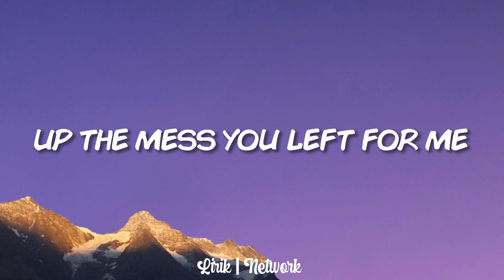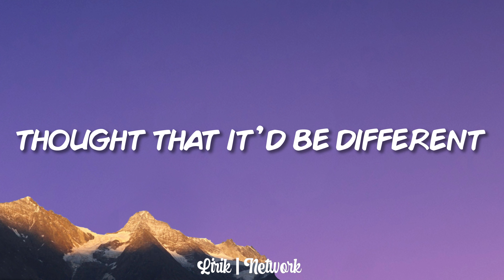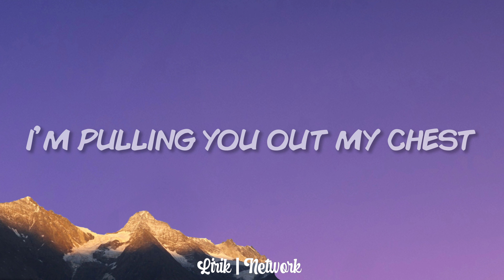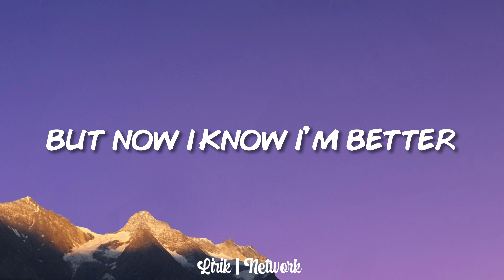Thimlife - Better Off Without (Lyrics)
🎤 Lyrics: Thimlife - Better Off Without
One day it hurts
Then the next, so suddenly
It drains and those burns heal

Now I’m, cleaning
Up the mess you left for me
No more bleeding

I’m pulling you out my chest
So I can breathe out
The you that I have left

I’ll swallow all these words
The ones you don’t deserve
Cause silence screams so loud
They’ll only make it worse

Thought that it’d be different
The second time around
But now I know I’m better
Better off without

The parts you tried to hide from me
Now I can see them

Better off without

Better off without
Better off without

I’m better off without